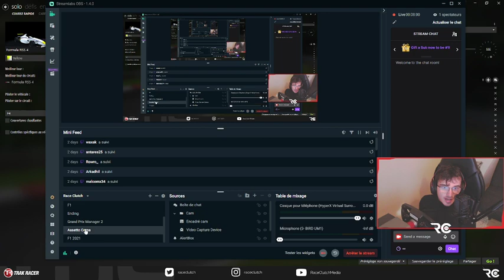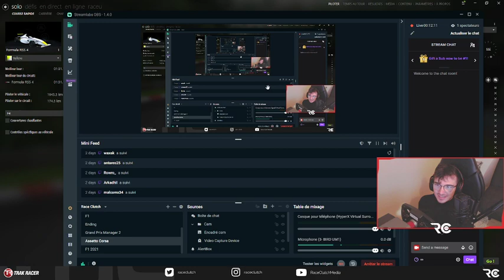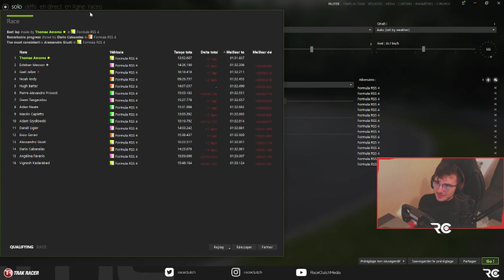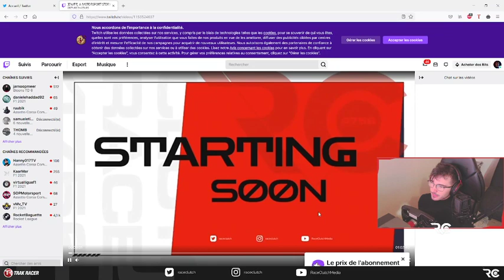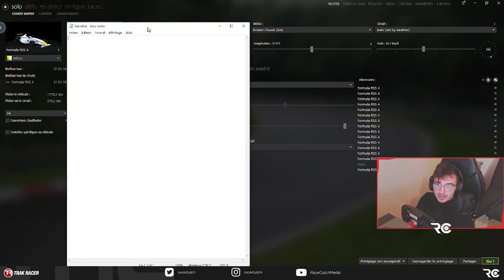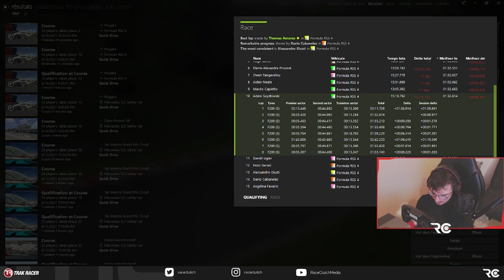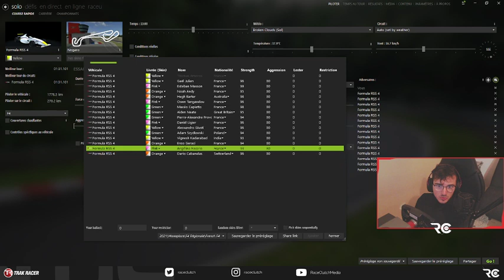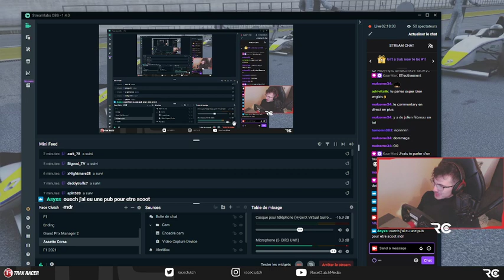A MOTORSPORT STORY | Assetto Corsa Big Career | Round 1 French F4 Nogaro (Twitch Replay)